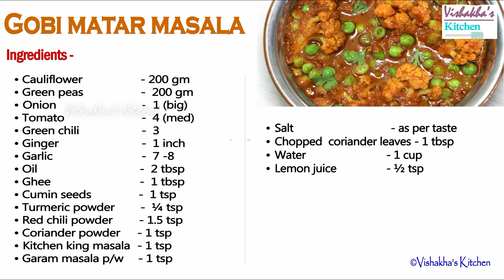गोभी मटर मसाला | GOBI MATAR MASALA RECIPE | SPICY & TANGY GOBI MATAR MASALA CURRY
Ingredients
• Cauliflower florets - 200 gm
• Green peas   -  200 gm
• Onion   -  1
• Tomato           -  4
• Kitchen king masala  - 1 tsp
• Garam masala p/w  - 1 tsp
• Salt    - as per taste
• Chopped Fresh coriander leaves  - 1 tbsp

Enjoy eating :)